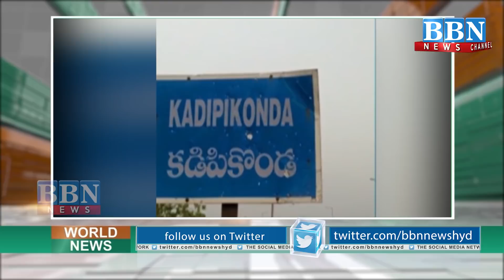Self-Lockdown in Telangana’sKazipet! | BBN NEWS